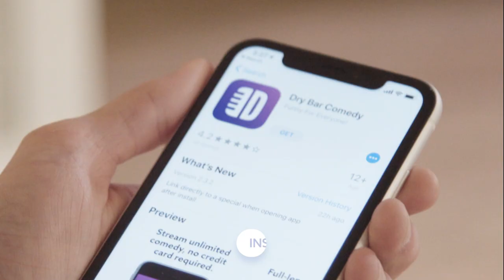When Your Wife Says You're Adorable. Andy Beningo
When your wife says you're adorable, it's not something you really want to hear. Watch "Adorable Tough Guy" by Andy Beningo only